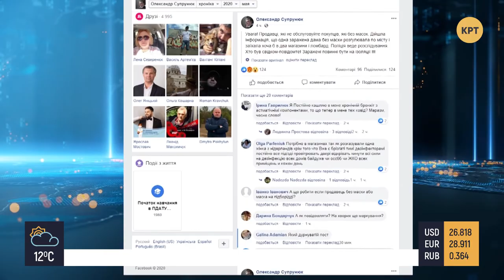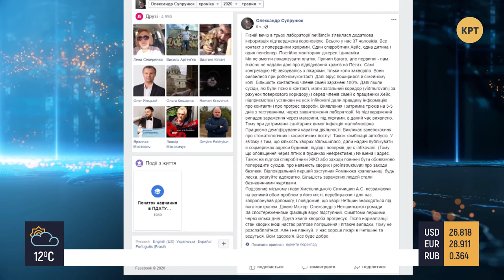Грузія відкликала посла з України — ПРАЙМ АНАЛІТИКА з Коцабою // 08.05.2020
У програмі «Прайм. Аналітика» ведучий Руслан Коцаба з гостями студії обговорили наступні теми:
- Ніколи знову: Зеленський звернувся до українців;
- Грузія відкликала посла з України. Причина - нова посада Саакашвілі;
- Обережно COVID-19: Мер Нітішина доручив опублікувати список адрес заражених в місті.

Гостi студії:
Кирило МОЛЧАНОВ - політолог
Андрій ГОЖИЙ  - адвокат

Распространи это видео!